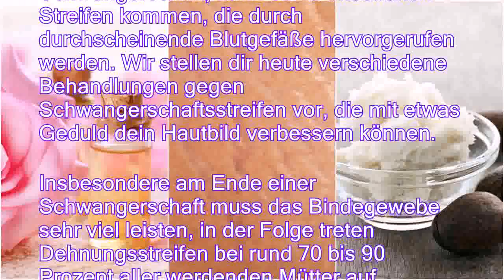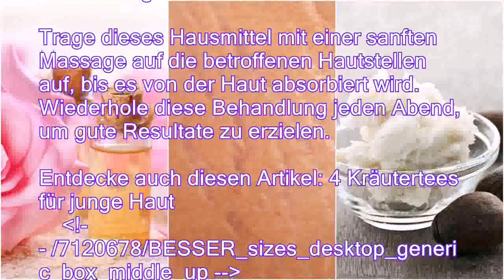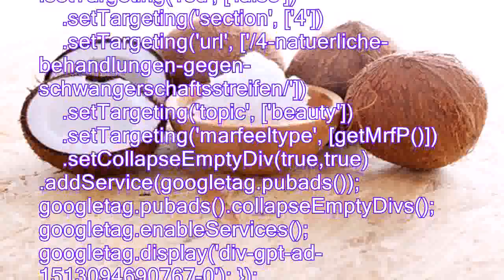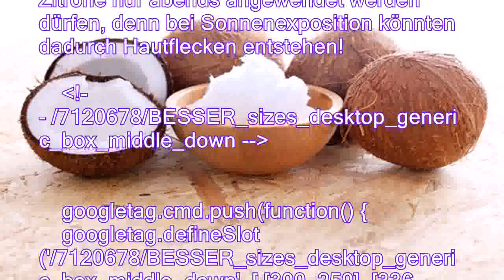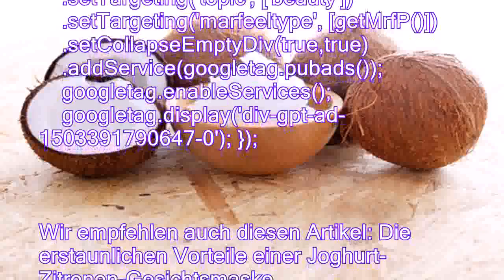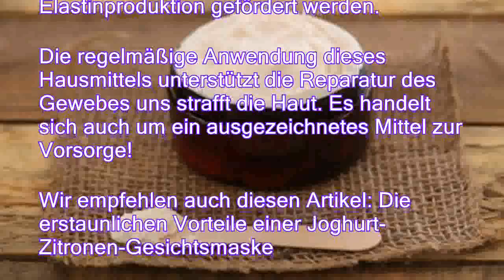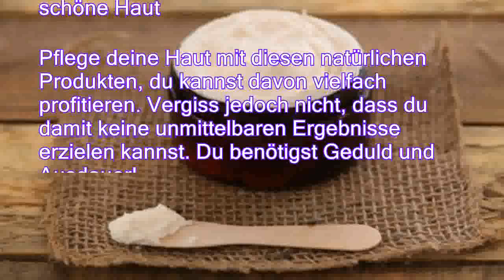4 natürliche Behandlungen gegen Schwangerschaftsstreifen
4 natürliche Behandlungen gegen Schwangerschaftsstreifen
Durch die Dehnung der Haut in der Schwangerschaft, kann es zu unschönen Streifen kommen, die durch durchscheinende Blutgefäße hervorgerufen werden. Wir stellen dir heute verschiedene Behandlungen gegen Schwangerschaftsstreifen vor, die mit etwas Geduld dein Hautbild verbessern können. Insbesondere am Ende einer Schwangerschaft muss das Bindegewebe sehr viel leisten, in der Folge treten Dehnungsstreifen bei rund 70 bis 90 Prozent aller werdenden Mütter auf. Die Risse in der Unterhaut schimmern an verschiedenen Stellen, wie Bauch, Po, Hüfte oder auf der Brust, bläulich oder rötlich durch. Auch an anderen Körperstellen können Dehnungsstreifen entstehen. Nicht nur in der Schwangerschaft kann es zu einer starken Dehnung der Haut kommen. Auch große Gewichtsschwankungen, ein unausgeglichener Hormonhaushalt oder die Austrocknung des